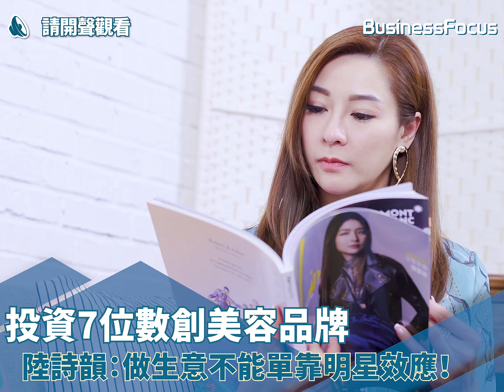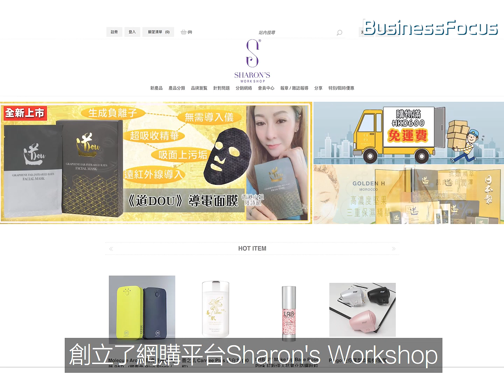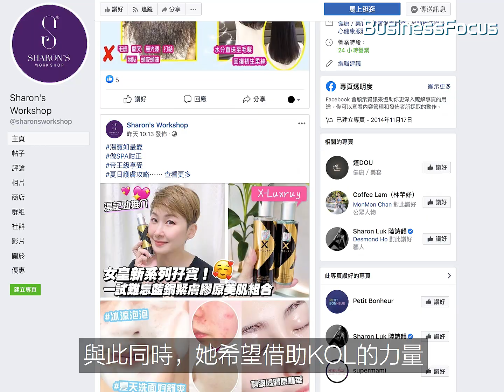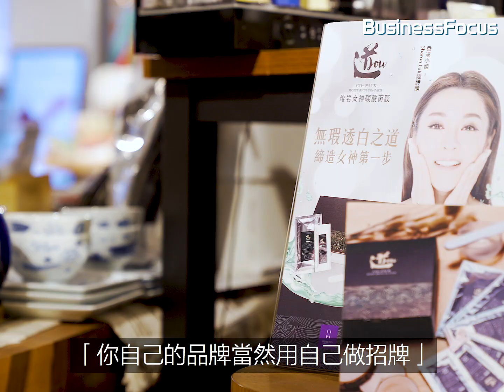【明星創業】投資7位數創美容品牌，陸詩韻：做生意不能單靠明星效應｜# BF生意經｜BusinessFocus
Sharon投資百萬成立自家護膚品牌「道DOU」，主攻30歲或以上的女性市場，目前在單計香港門市已有20多個銷售點。

如果你對初創、商業及科技界有所見解，